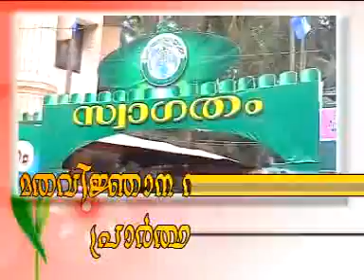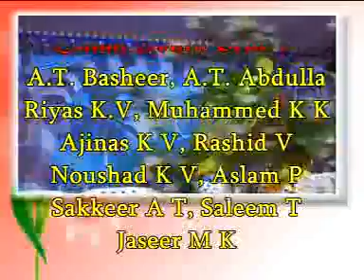Santhushtta Kudumbam CD1 of 2 CFaisy Ustad)